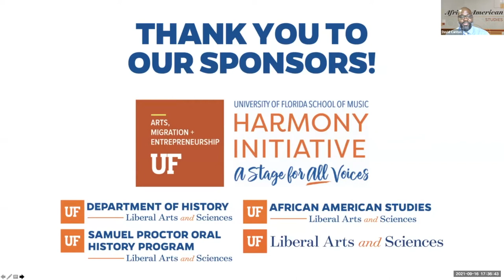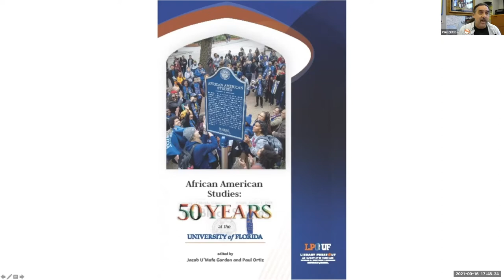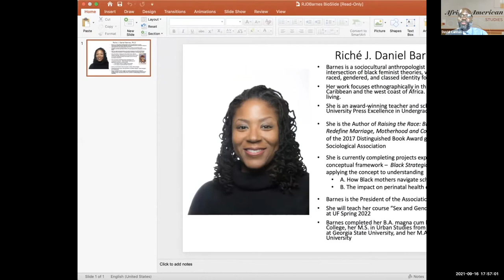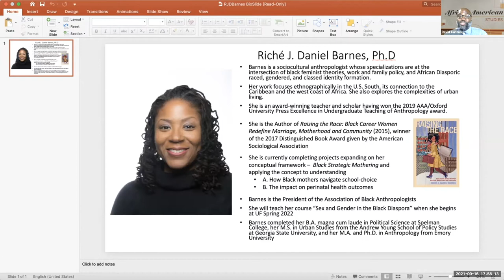“Word Up”: Funk And R&B Bands And Cultural Politics Of The “Old School”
Hosted by the University of Florida's African American Studies Program, this talk explored the 1990s renaissance of veteran Black bands, such as Lakeside, Parliament-Funkadelic and Zapp, who had been prominent in Black popular music more than a decade earlier. Specifically, the event discussed the institutions, technologies, cultural politics and entrepreneurial activities that moved Black bands into a position to re-emerge as keepers of the ‘old school.’